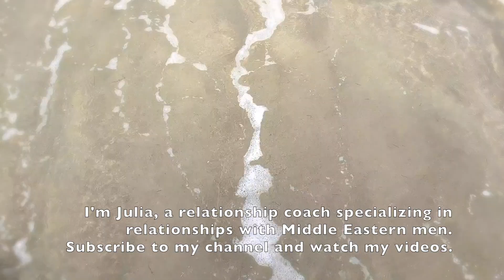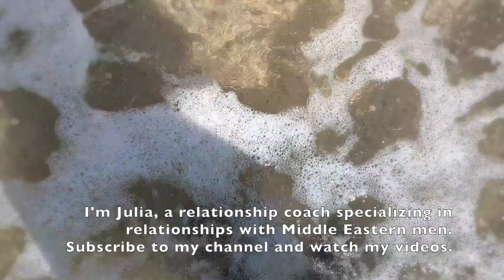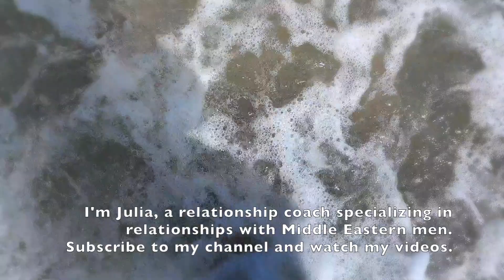Married to an Egyptian: Romantic Trip by the Shores of the Red Sea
As a VIP member, you will get:
- Access to all videos, including VIP-only videos;
- Early access to new content.

I'm Julia, a relationship coach specializing in relationships with Middle Eastern men (Arabs, Muslims, Egyptians).
To book a personal consultation (сonsultation is paid), visit my
Share your experiences and stories about relationships with Arab, Muslim, and Egyptian men. I will read your story in a video.
IMPORTANT: Names, locations, and other information can be kept confidential, meaning anonymously without real names or identifying details.